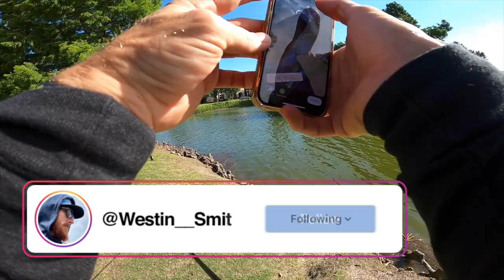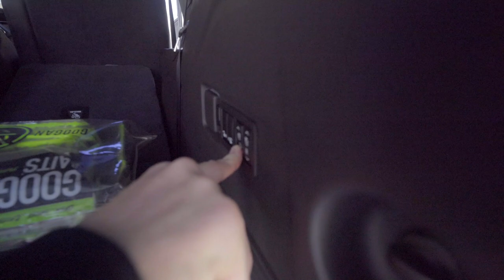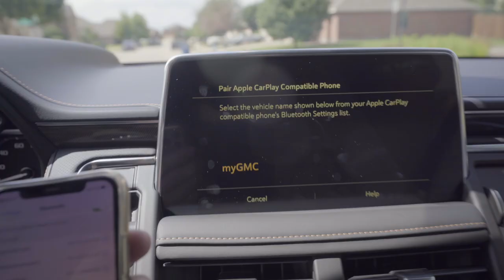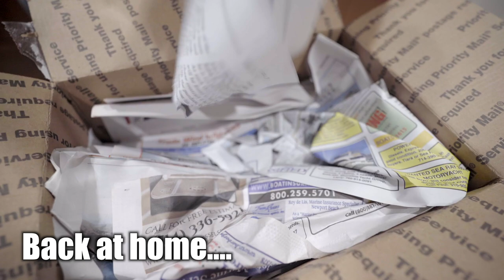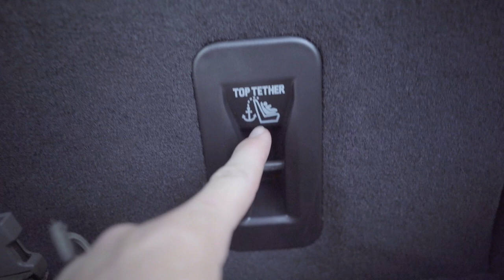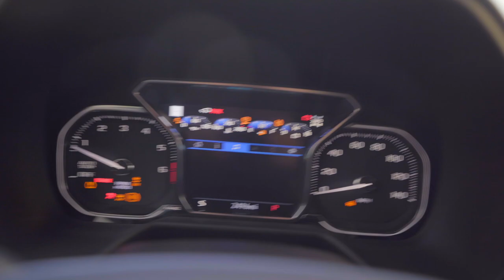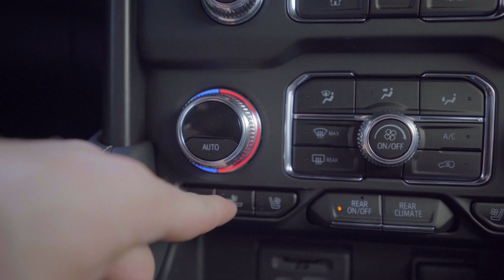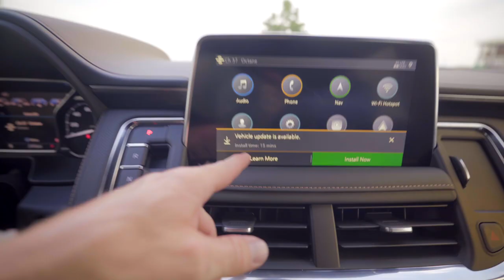FREE 2021 SUV!! GMC hooked it up again 🔥 (Yukon AT4)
Thank you GMC!!! Our second vehicle in exchange for content was given to us for free to make videos for y’all over the next couple weeks!! What do you want to see while we have it?